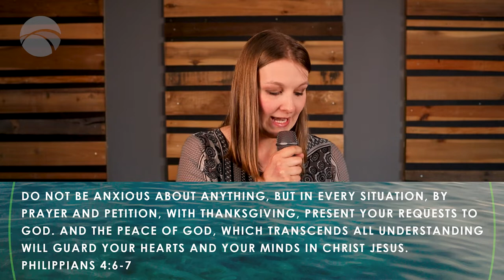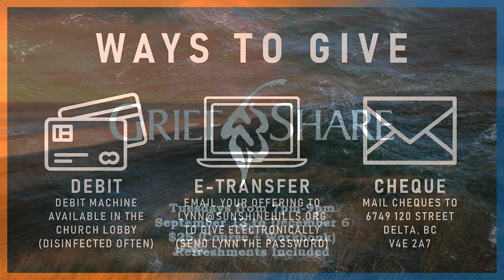August 14, 2022 | Gratitude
Leanne Hunt serves as one of our worship leaders and elders, and we are excited to have her share this week about her own journey of going deeper in gratitude. Gratitude is a key to unlocking a deeper walk with the Lord.  Living a life of gratitude helps to point us back to God, to help show us where our source of life is and where the blessings we receive are from.